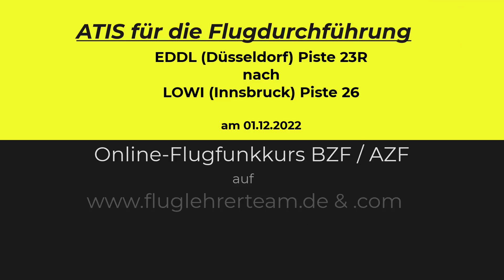ATIS für das Online-Flugfunktraining BZF & AZF am 01.12.2022 auf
- ATIS für den Online-Trainingsflug am 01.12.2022 zum Online-Flugfunkkurs BZF & AZF Flugstrecke: EDDL (Düsseldorf) Piste 23R nach LOWI (Innsbruck) Piste 26 - Online-Livekurs